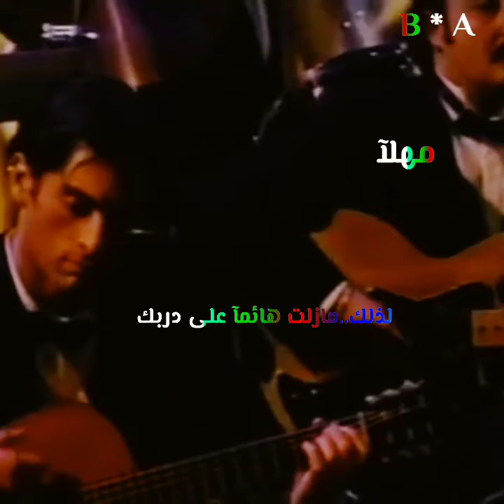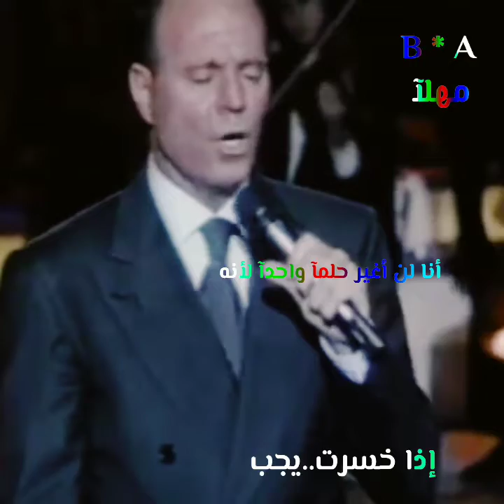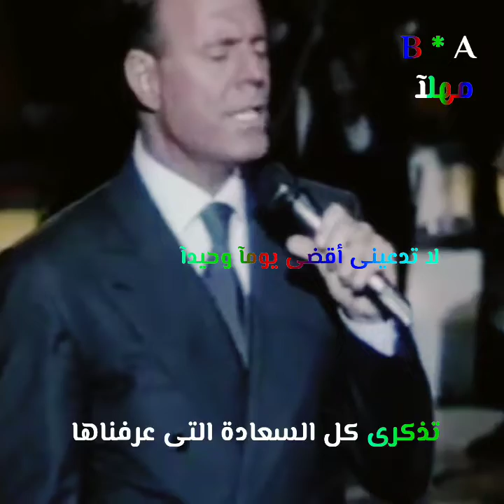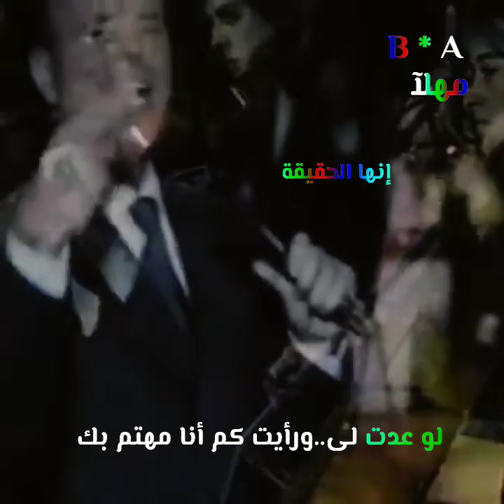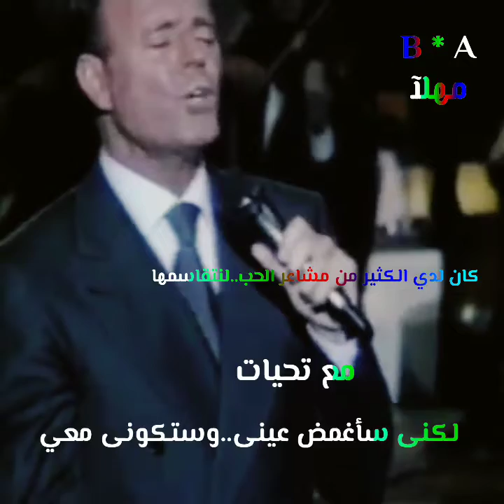Julio Iglesias..Hey..مهلآ 🍁lyrics B * A 🍁